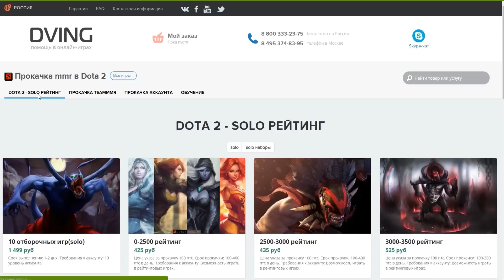ПОДНЯТИЕ СОЛО ММР - Гайд на Ember Spirita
Ваш ММР слишком мал и в команде постоянно попадаются раки? Не беда! Эпизоды видео из серии "как поднять соло ммр рейтинг в доте 2" расскажут вам как же забустить аккаунт dota 2 и поднять свой solo match making rating. Поможет нам stray 228 с 6000+ MMR. Хотите играть как денди? Или может хотите бустануть аккаунт дотки? Пишите нам или заходите и смотрите стримы с русскими комментариями
поднятие соло ммр
поднятие рейтинга
поднятие соло рейтинга
поднятие solo mmr
поднятие solo rmm
как поднять ммр
как поднять соло ммр
как поднять mmr
как поднять rmm
как поднять solo mmr
как поднять solo rmm
как поднять
новый патч
patch
new patch
boost
boost solo rating
boost solo rmm
boost solo mmr
dota
dota2
dota 2
дота
дота 2
дота2
ember spirit
guide ember spirit
гайд ember spirit
ембер спирит
гайд ембер спирит
как играть ембер спиритом
огненая панда
буст рейтинга
абуз рейтинга
abuse rating
stray
stray228
kiborgik
dotakib
mrlololoshka